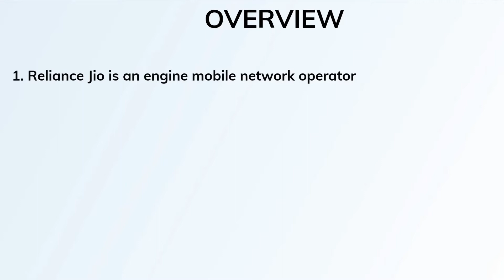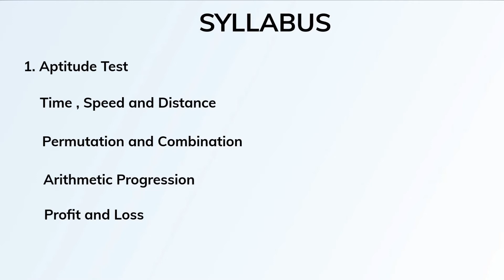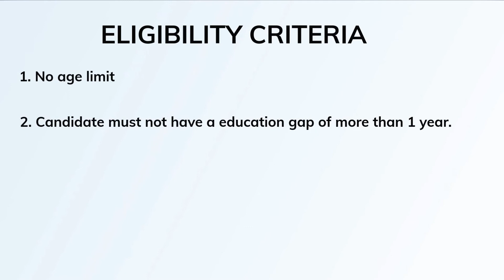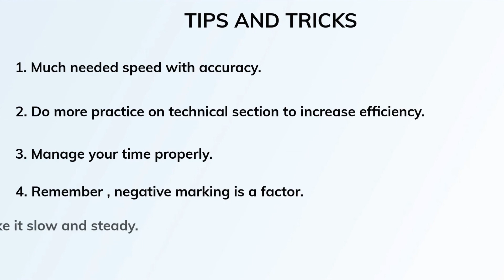Reliance JIO Placement Exam - All About | Exam Pattern, Syllabus, Selection Process, Tips and Tricks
DESCRIPTION: An Indian Mobile network, headquartered in Mumbai (Maharashtra) and founded by Mukesh Ambani who owns Reliance Industries, on 27 December 2015. The candidate must fulfill the eligibility criteria which is a graduate in any discipline from recognized university/institution. The selection procedure has three rounds- Written Exam, Technical Interview, and Human Resource (HR) Interview. The candidates need to qualify all three rounds. The Written Exam will consist of two sections- Aptitude and Technical and will be of 60 minutes and of 60 marks with 0.25 marks of negative marks. You need to finish two sections of Reliance Jio within 60 minutes, which means you need speed with accuracy in order to attempt 60 questions in total. The more you practice, the better chances you have of acing this exam. Make technical section your strong suit, practice questions to solve them within time to increase efficiency. Remember negative marking is a factor here. Therefore, do not try to attempt those questions which put you in doubt. Manage your time properly; give an appropriate amount of time to each section. Try to improve your time by practicing as many online tests as possible. Youth4work provides online mock tests through its app prep guru

Also, don't forget to visit our discussion forums and interact with other students and qualified personnel